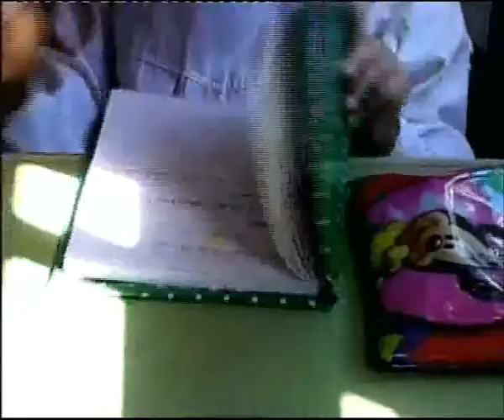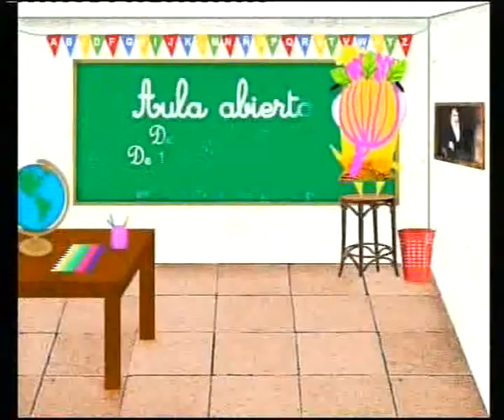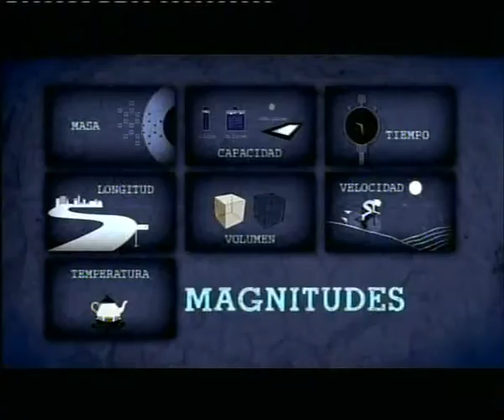FRANCISCO ROMERO TV EDUCATIVA POR EL 9 10 04 12